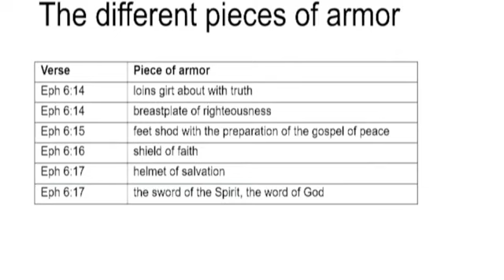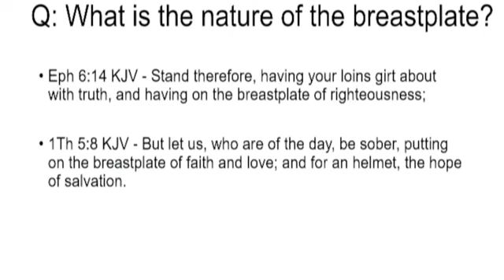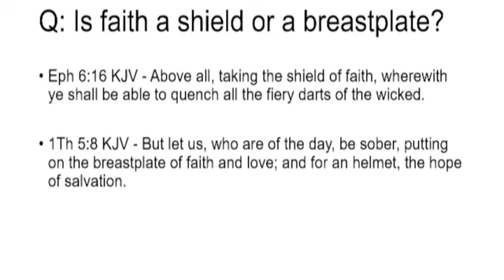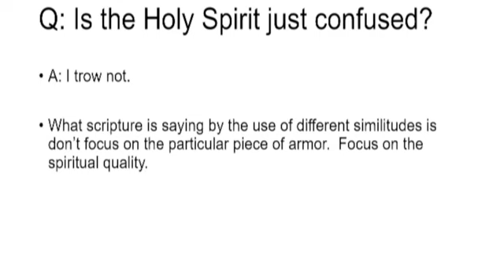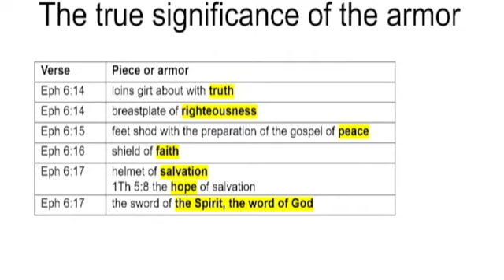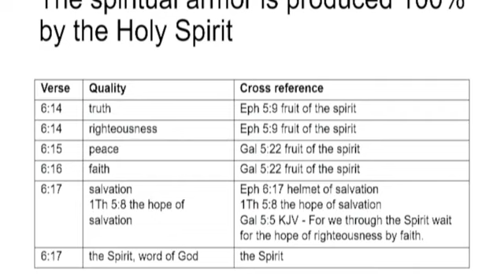1 2022 WMGBC The Weapons of Warfare David Reid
Grace Life Bible Church  Fall Conference 2022 .. David Reid